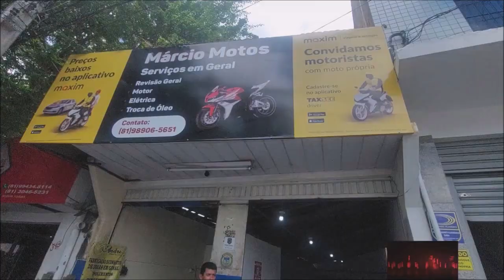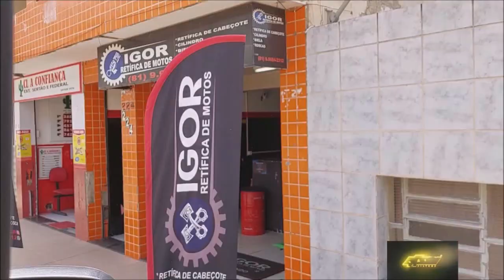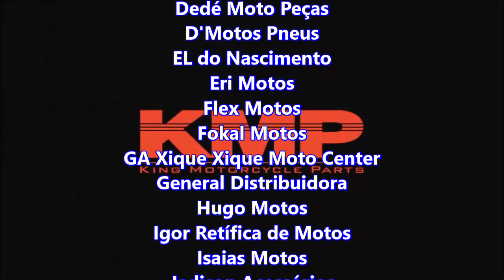CONEXAO BRASIL CARUARU PALESTRA UNIVERSO LAQUILA